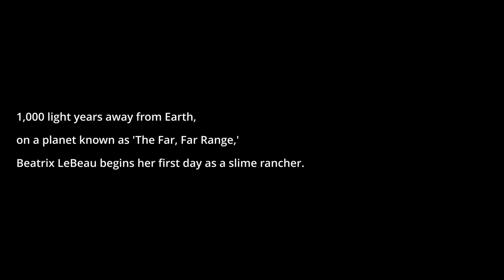Slime Rancher (Part 1)